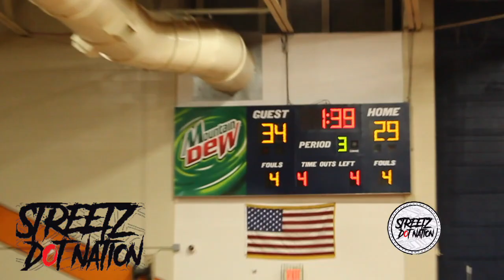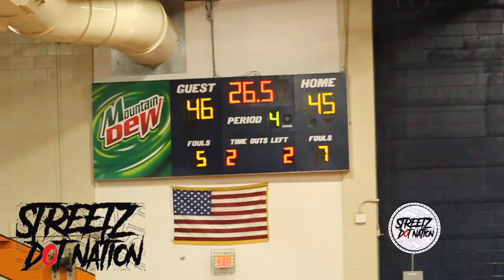JV Basketball: Ayden- Grifton Vs North Pitt | HIGHLIGHTS!!!!